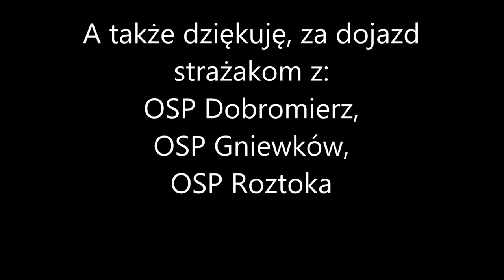Zwiedzamy komendę PSP ŚWIDNICA-SPECIAL NA 100 WIDZÓW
Dzisiaj tj.. DNIA 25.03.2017 mieliśmy zaszczyt zwiedzania komendy PSP w Świdnicy. Dziękuję za oprowadzenie po jednostce strażakom ze Świdnicy. Atrakcji byłoby więcej, ale drabina była na akcji.